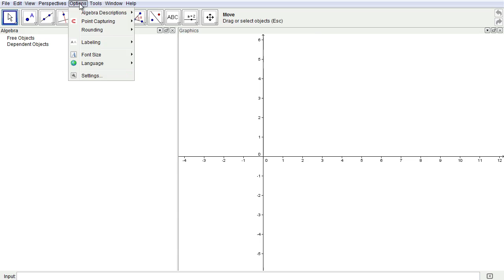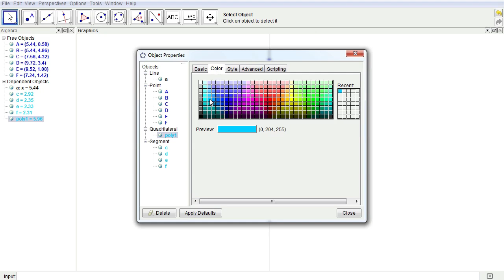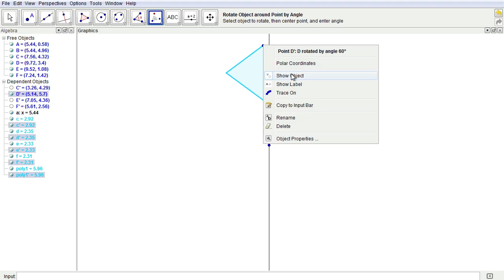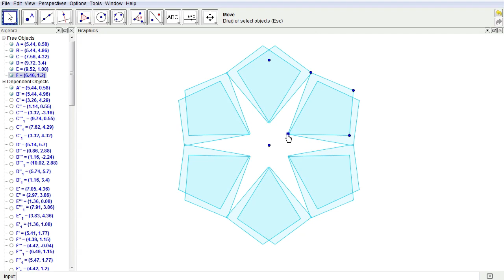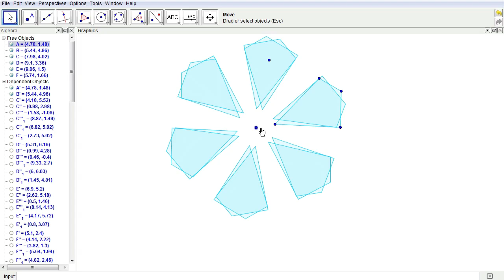Snowflakes in Geogebra